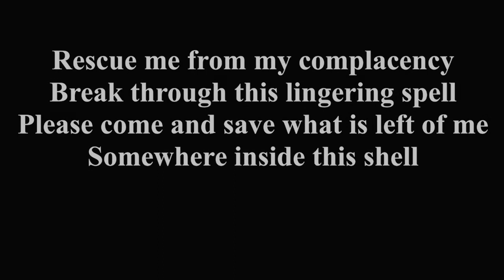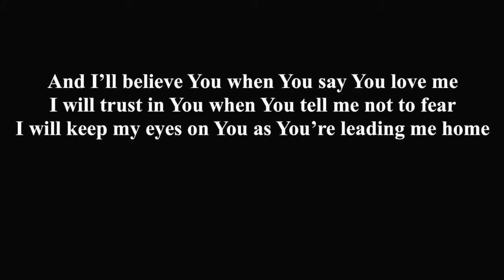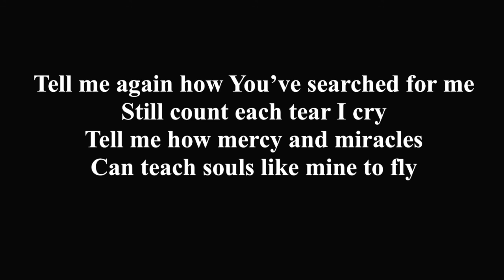Rescue Me by Michael John Poirier